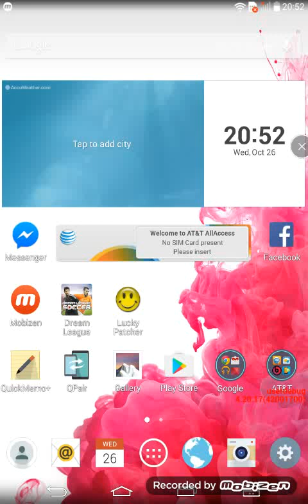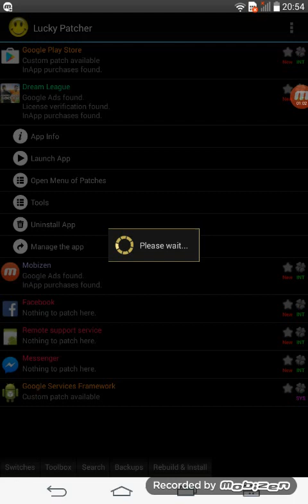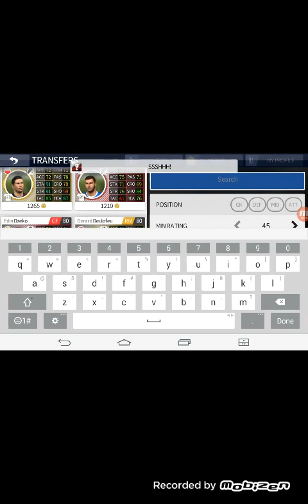Dls16 hack coins lucky patcher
I m gamer